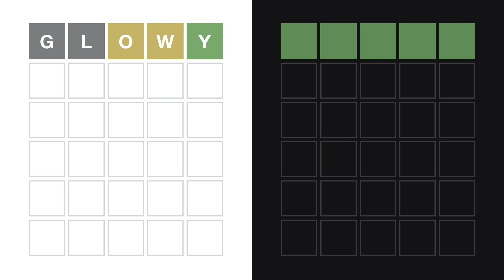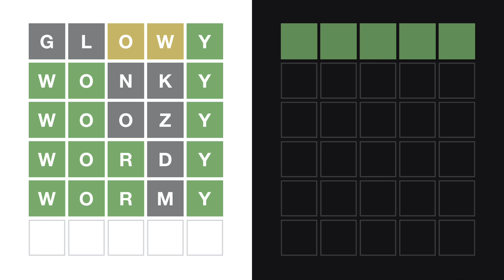Wordle With Friends Ep. 328: Wordle 587 01/27/2023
The Wordle Freinds present an especially thrilling ep.